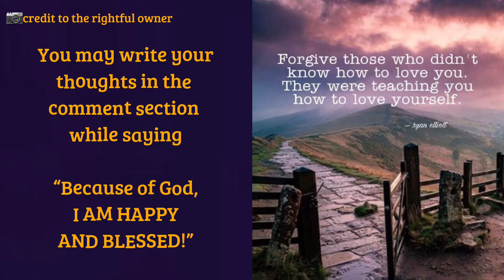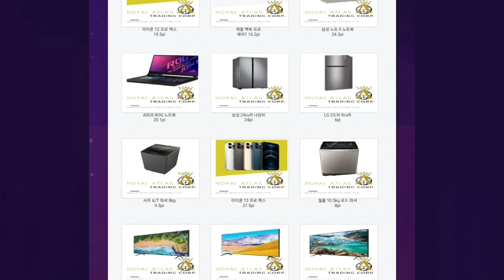JULY 14 SUMADA SA STL JUETENG PCSO 2D 3D LOTTO 2022 @Le SUMADERO